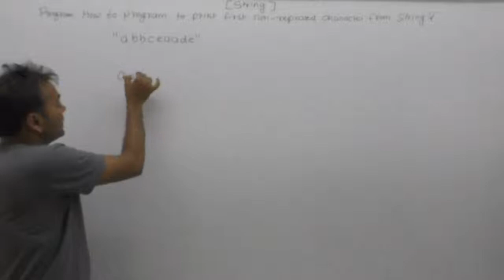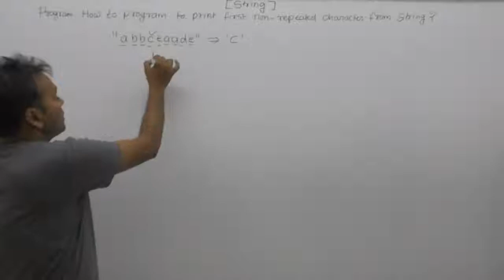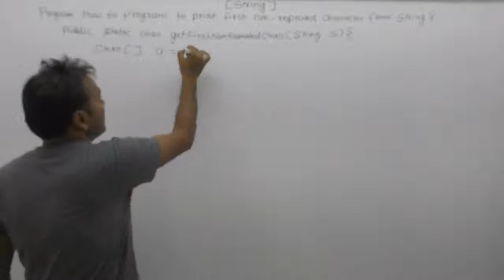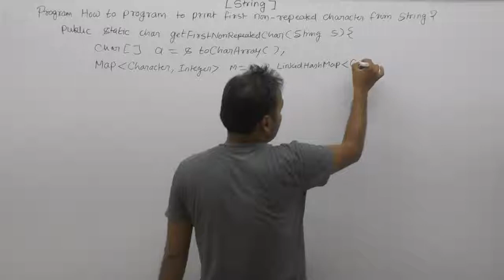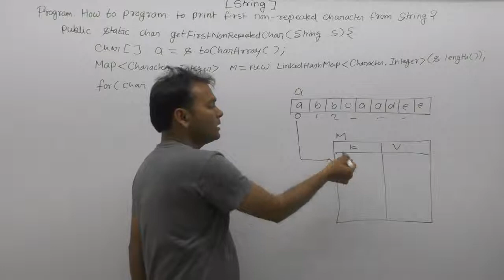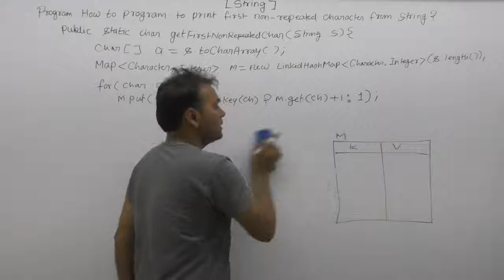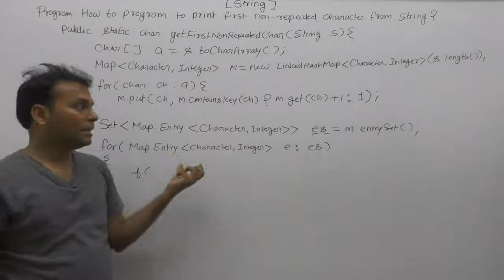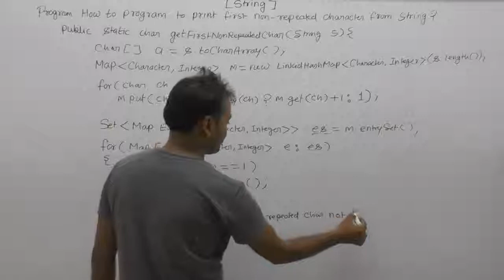How to program to print first non repeated character from a string |Part157| CORE JAVA